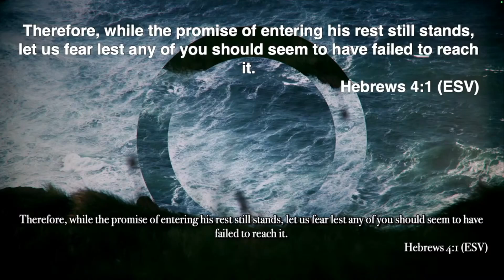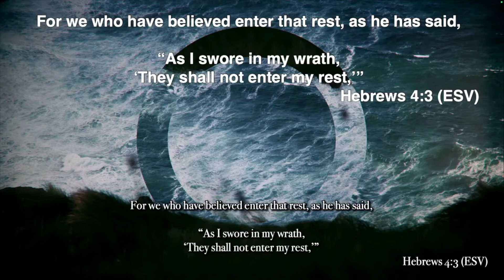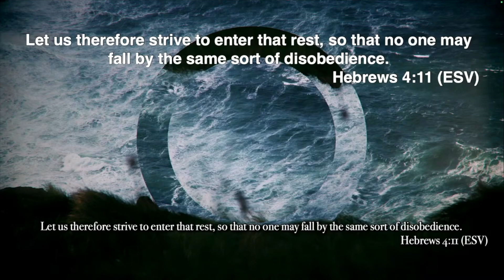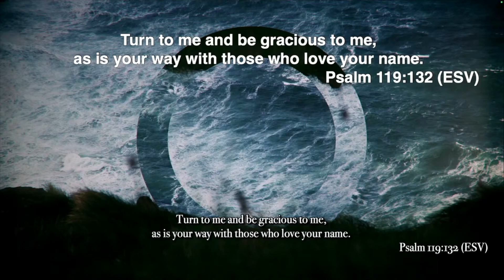Peace in the Face of Calamity: Trusting God's Authority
In this powerful sermon titled Peace in the Face of Calamity: Trusting God’s Authority, Pastor Ralf takes us through Mark 4:39, where Jesus calms the storm with a simple command, “Peace, be still.” Through this message, Pastor Ralf reveals how we can find unwavering peace amid life’s storms by trusting in God’s ultimate authority. Whether we’re facing personal crises, global uncertainties, or deep emotional struggles, this message reminds us that God’s power is greater than any storm we face. Join us as we discover how faith can anchor us, even in the most turbulent times.